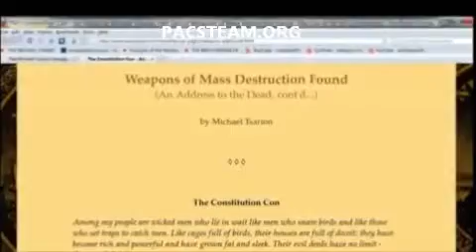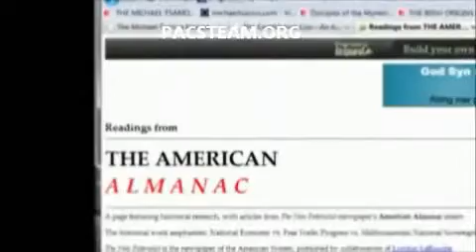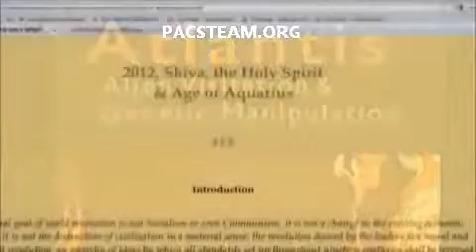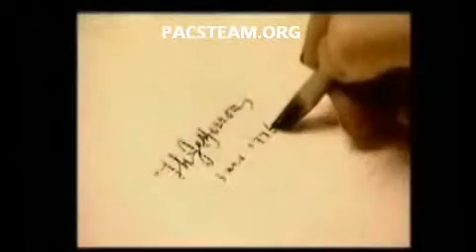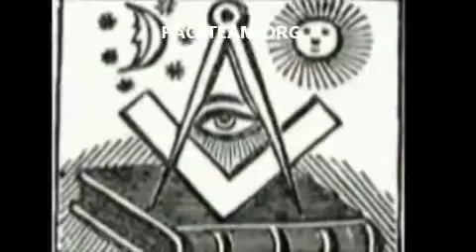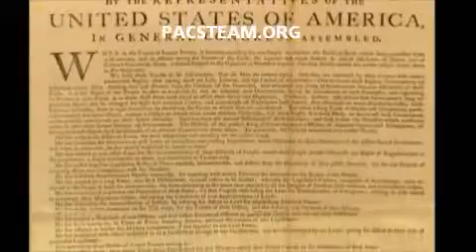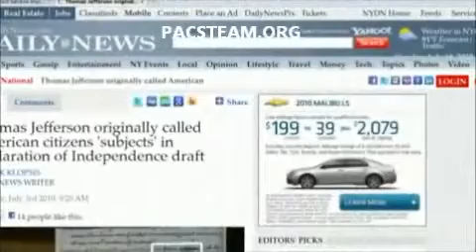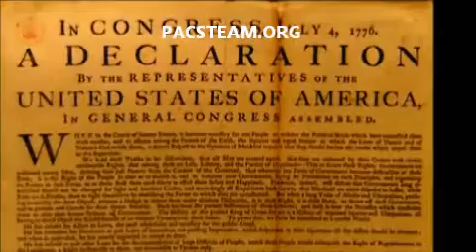Michael Tsarion: Declaration Deception - 1 of 2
Illuminati & Agenda 666 is a new YouTube project and a playlist with new material that will be added on a regular basis.

When the military get control over a country's food and water supply, it can and will win ANY war, without firing a single shot.

Part 1 is really just made as a kind of online presentation of my self as a person, a small picture of who I am in order for people to understand my background for doing what I do here on YouTube.

If you have any viewpoints you would like me to explore here or any questions at all, feel free to post them here, or at my pacsteam.org forum.

Thank you all for helping me spread the word, by sending the link(s) to everyone you can.

"The Declaration Deception" by Michael Tsarion
- A Video Appendix to the Constitution Con Article
that can be found here: